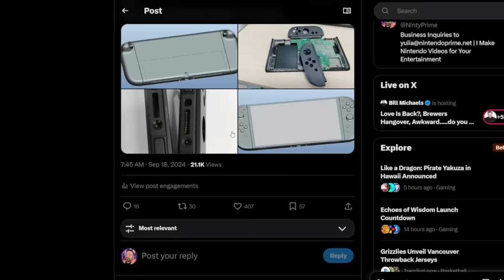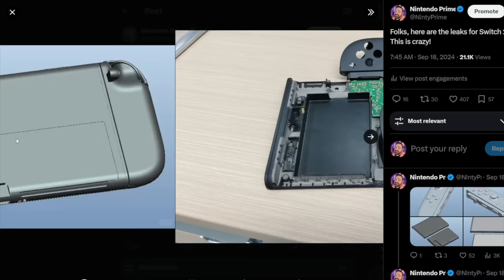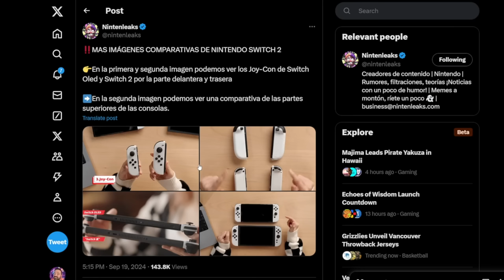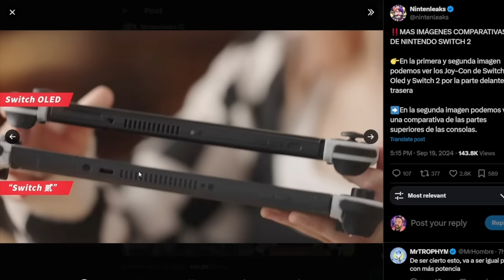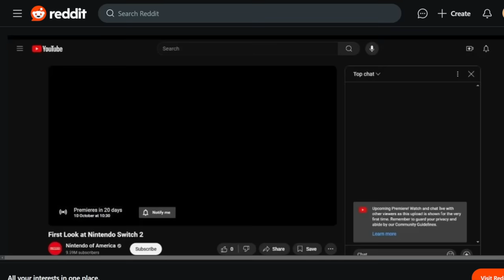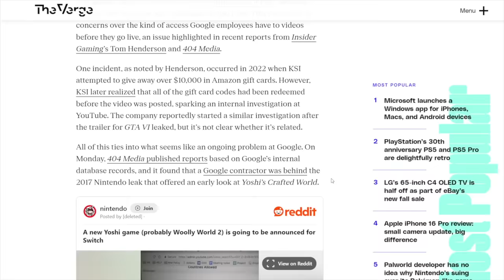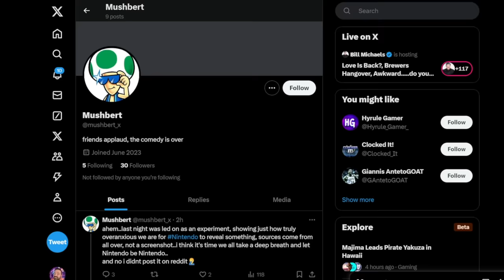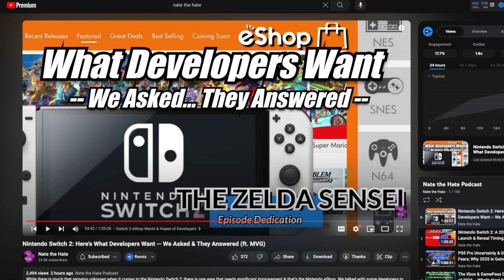Nintendo Switch 2 First Look! Leak Update & Reveal Date Rumors!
Wait... do we have the reveal date for Nintendo Switch 2? Possibly! Plus we have more leaks and rumors to go over for Nintendo's upcoming platform!

00:00 - Intro
01:14 - Updates on the Nintendo Switch 2 Leaked Images!
03:44 - Switch 2 & OLED Comparisons + New Feature Rumor
08:12 - Reveal Date Rumor